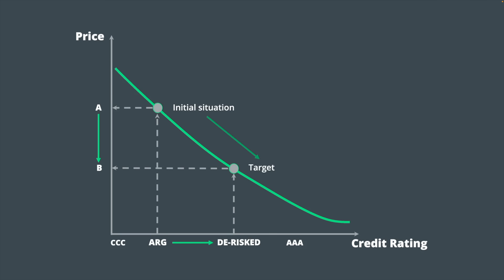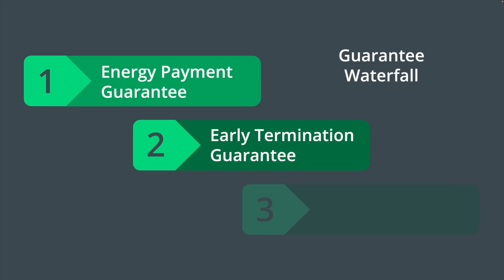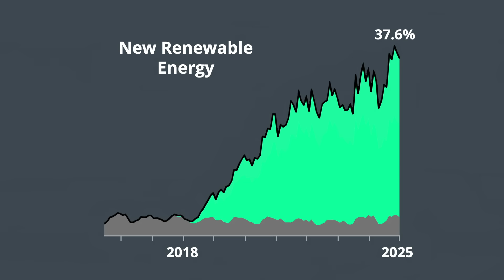Most Countries Fail at Clean Energy. Here’s How Mine Succeeded | Sebastián Kind | TED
Energy expert Sebastián Kind helped Argentina go from virtually no renewable energy to generating nearly 40 percent of its electricity from wind and solar in just six years, despite economic crises and skepticism. How did the country's transition off fossil fuels happen so quickly? He shows why the key breakthrough didn't hinge on technology or resources — and explains how other countries can follow the same path. (Recorded at TED Countdown Summit 2025 on June 17, 2025)

Follow TED!